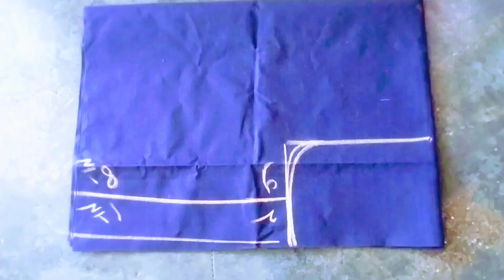ghaghra ka blouse cutting!